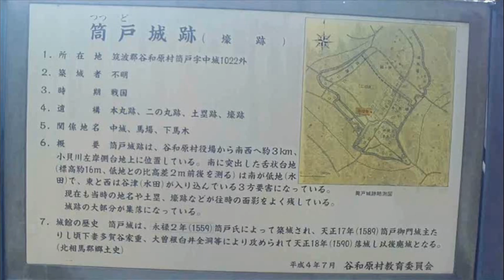つつど城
つくばエクスプレス総合基地の近くに　つつど城があります。豊臣秀吉の小田原せめのとき　北条がわについたため　多賀谷氏に　ほろぼされました。